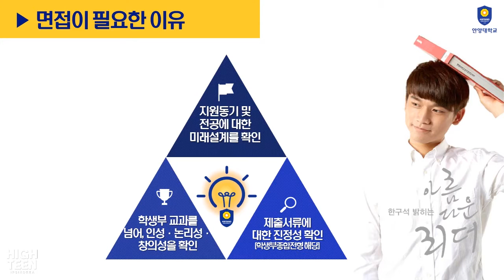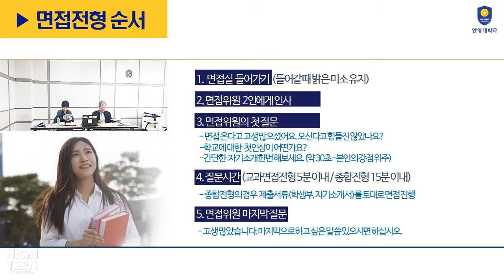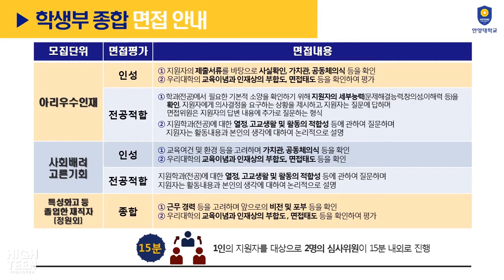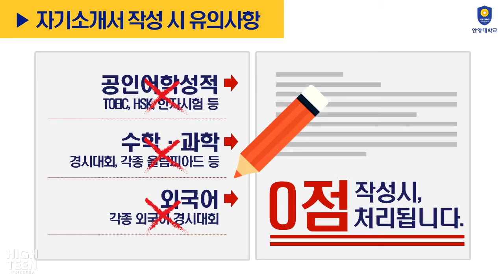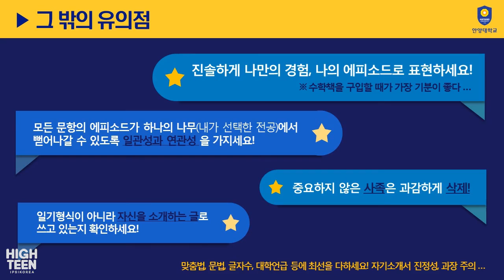[하이틴TV] 안양대학교 2017학년도 면접전형안내